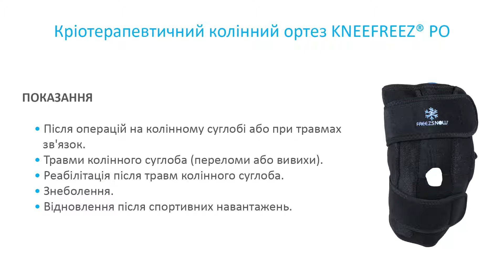KNEEFREEZ PO Кріотерапевтичний колінний ортез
Кріотерапевтичний колінний ортез KNEEFREEZ® PO забезпечує одночасно тривалий вплив холодної температури (до 1 години) та компресію. Його виготовлено з компресійної еластичної тканини й оснащено двома бічними посиленими металевими шарнірами, що витягаються. Ортез постачається з чотирма гіпотермічними пакетами тривалої дії Freezsnow (із запасним комплектом).
Система кріплення на липучках дає змогу регулювати ортез відповідно до розмірів пацієнта (регульований розмір).